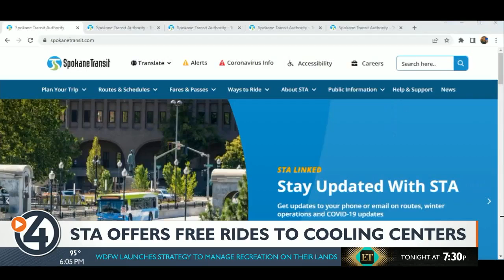Spokane community supports vulnerable population in extreme heat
SPOKANE, Wash. -- Once again, we're warming up across the Inland Northwest as temperatures surge above 95 degrees.

Gonzaga's Center for Climate, Society and the Environment recently released a report on the 20 heat-related deaths during last year's heat dome.

The vast majority of those deaths were among the elderly. With temps in the triple digits, the city is making sure its most vulnerable populations know that they have resources.

Cooling stations give the community a great opportunity to stay cool through the heat, but for those who may not have the resources to get there, Spokane Transit Authority is reminding us, that they're available to help out.

"Our goal is to make sure everyone is safe and when the temps are above 95, we know that we start to see issues," explained Brandon Rapez-Betty, Chief Operations Officer of Spokane Transit Authority.

Four of our public libraries will be operating as cooling centers, with extended hours. The Central Library, Shadle Library, Liberty Park Library, and Hillyard Library. STA has bus stops along each of these four locations.

On days when temps go above 95, STA looks to humanitarian efforts to make sure people are staying safe.

"So if you're at home and you need a place to go and you don't have the fare, don't worry about it," Rapez-Betty added.

An individual can let the bus operator know they're going to/from a Cooling Center and they simply, don't have the fare. The bus driver will give that individual a fare exemption, due to the excessive heat.

For those who don't typically ride the bus, but need to find a route, there's a great resource. Through trip planning, you can plug in the address of where you're starting and where you're going and it will give you step-by-step directions.

Those who don't use computers can call (509-328-RIDE), and the customer service representative can plan the ride for them and let them know exactly where to go to get on the bus.

STA routes run past the time of Cooling Center closures, so you'll be able to get home and if you don't have the means to pay for your fare home, the return trip will also be waived given emergency weather conditions.